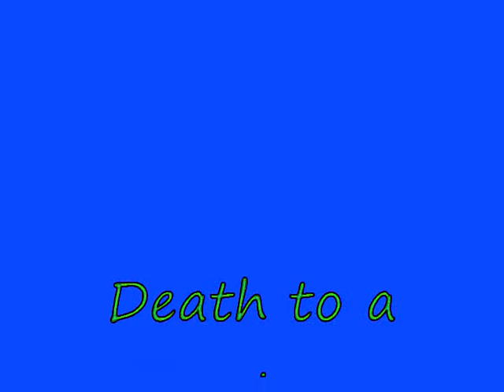R.I.P. Melon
I kill a melon.